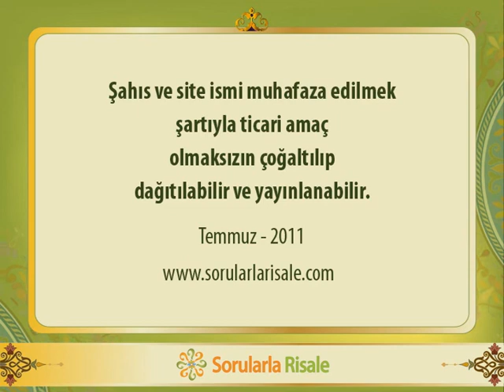Sorularla Sözler - 130. Bölüm - 16. Sözün 4. Şuası